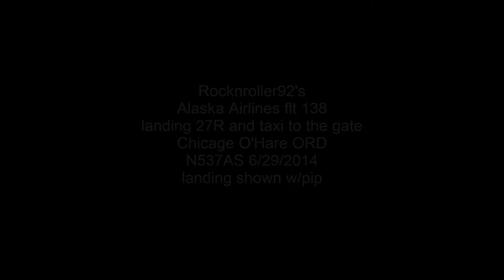Rocknroller92 Alaska Airlines N537AS flt 138 To ORD w/PIP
Youtube friend Rocknroller92 flew to Chicago O'Hare International Airport (ORD) from Anchorage International Airport (PANC) on Alaska Airlines flight 138 Boeing 737-890 N537AS 6/28 - 29/2014. He filmed his landing from inside the plane. Youtube friends joseg2143 and Jay's Aviation & Plane Spotting were at ORD and captured the landing from two separate ground locations. The taxi video is also from joseg2143. I made this video for Rocknroller92 highlighting the three videos and added some flight info, a map, a pic, atc audio and a portion of The Blues Brothers song Sweet Home Chicago. I hope all will enjoy watching and be sure to visit the Youtube channel's of the three people great spotters who shot these videos.

-- All videos used with permission --

Interior video - rocknroller92
Exterior video left side - joseg2143
Exterior video right side - Jay's Aviation & Plane Spotting
Taxi video - joseg2143

(Airplaneviewer is a proud member of MyFlightStudios)

(This video is property of ©Airplaneviewer and may not be used without permission except by rocknroller92, joseg2143, Jay's Aviation & Plane Spotting and Capt JCKidder).